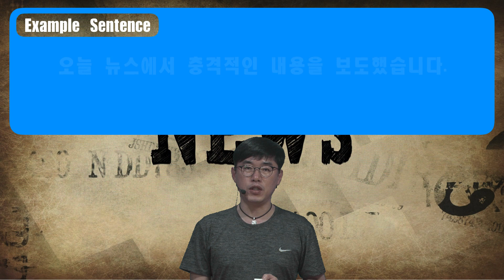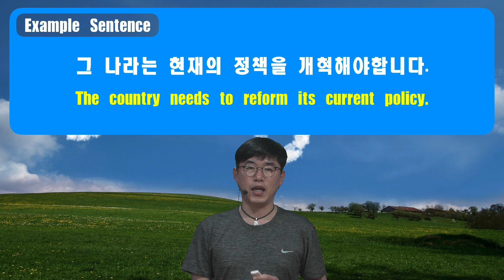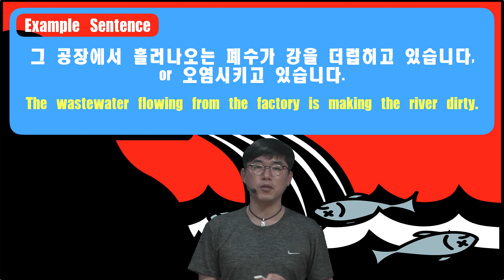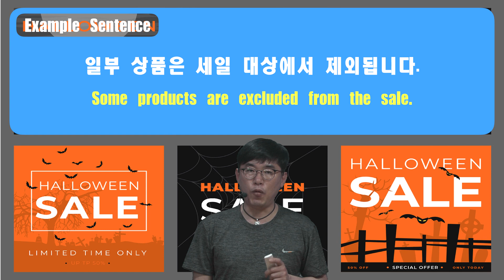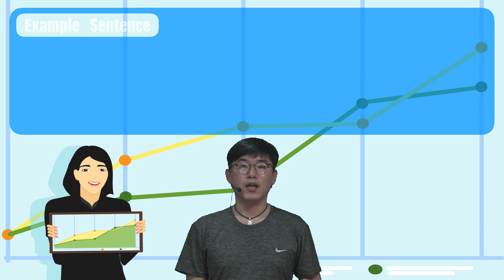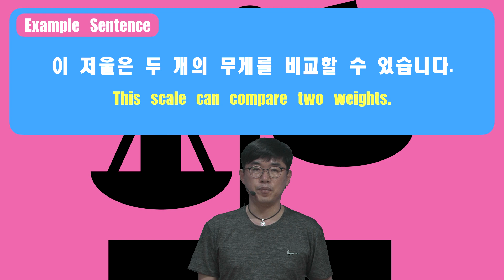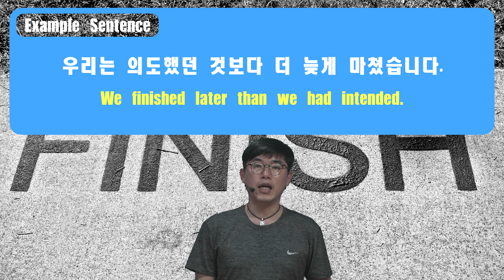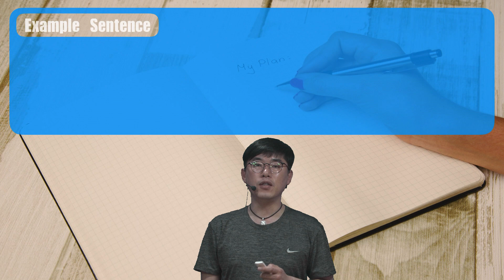K-Voca 10,000 Project-015[0281~0300]